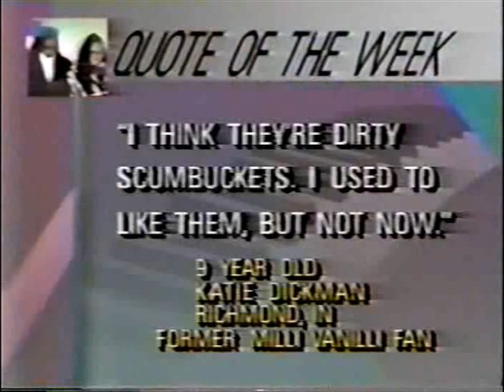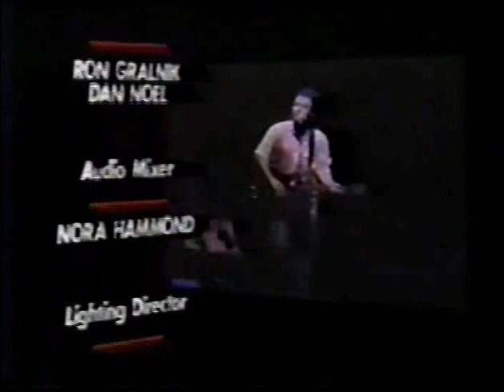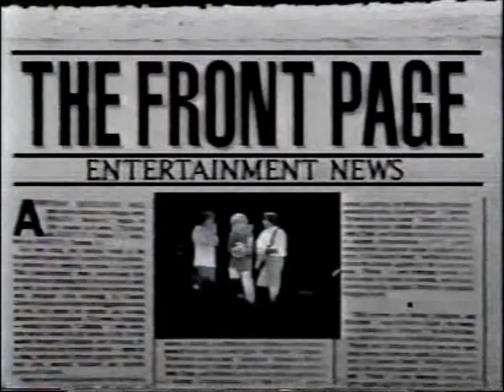Christic Institute Benefit News Coverage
News clips about the Christic Institute Benefit show feat. Bruce Springsteen, Bonnie Rait and Jackson Browne in Nov. 1990.